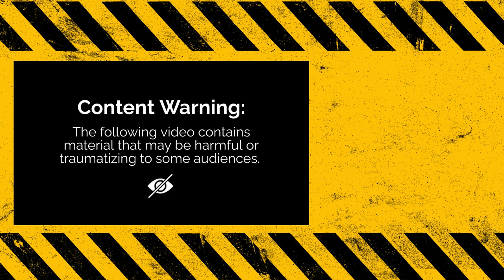[#31] Witamy na mapie Tarmac! | SPECIAL z okazji 100 subów | Kompilacje | Crysis Multiplayer 2022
POL]
Cześć! A oto special z okazji 100 subów. Niestety, trochę film stary i nieaktualny, gdyż robiłem go w listopadzie. Napewno zamierzam przygotować coś lepszego, ale narazie aby świętować 100 subów wrzucam ten oto film. Jeśli macie pomysły co zrobić jako special dla was widzów, to napiszcie w komentarzu.

[ENG]
Hi! Unfortunately, the movie is a bit old and out of date, because I made it in November. I'm sure I'm going to do something better, but for now to celebrate 100 subs, I'm posting this movie. If you have ideas what to do as a special for you viewers, write in the comment.

[RUS]
Привет! К сожалению, фильм немного устарел и устарел, потому что я сделал его в ноябре. Если у вас есть идеи, что сделать специально для вас, зрителей, пишите в комментариях.